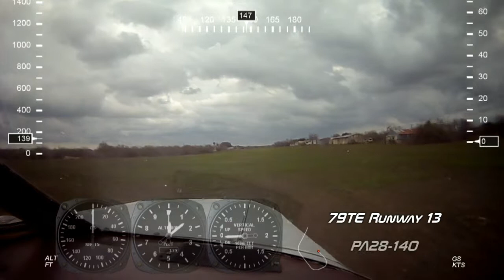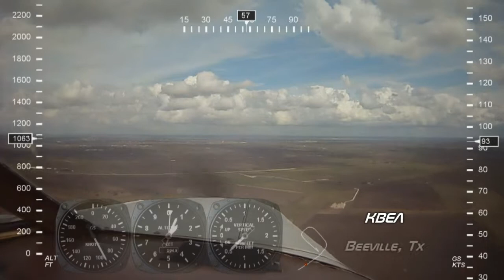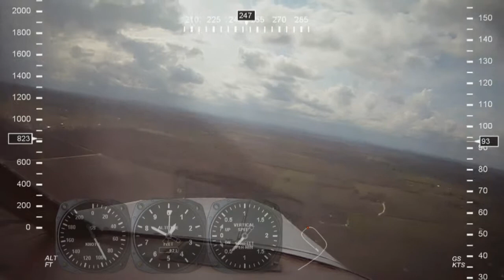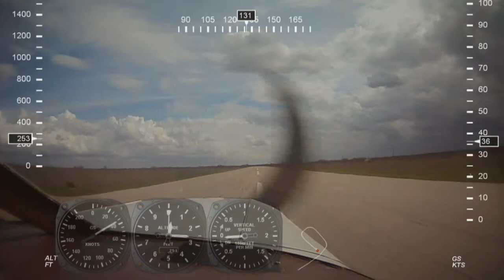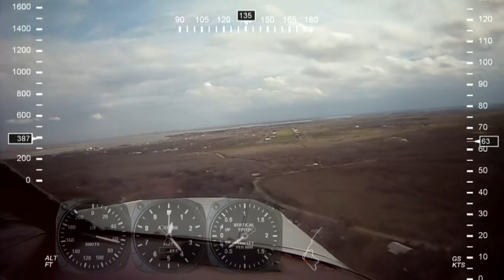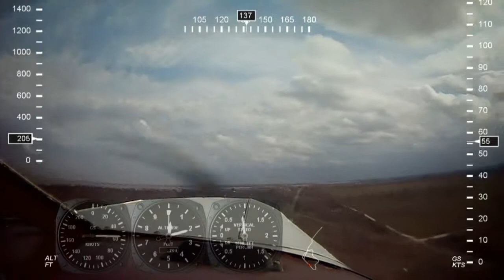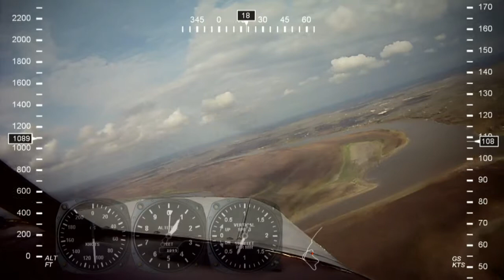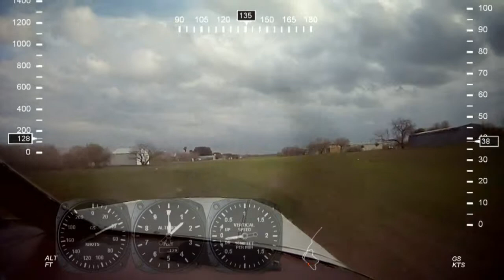Flying the Cherokee 140 (ContourGPS)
Trying out my new ContourGPS. Sorry for the annoying, rattly noise in the video. It was the ND filter I installed on the cam that was rattling (it's fixed now).
Flying from 79TE to BEA, plus a buzz around the lake.

Aircraft: PA28-140 (Piper Cherokee 140)
Airports: Arrowhead 79TE, Beeville BEA
Lake: Corpus Christi
Camera: ContourGPS (with ND8 filter to help blur prop)
Gauges: Dashware